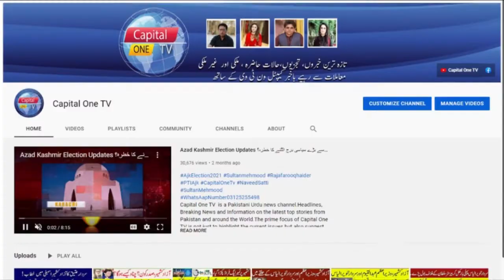TLP & Govt Kay darmian Mazakraat Kamyab? حکومت کے تحریک لیبک کے ساتھ مزاکرات کامیاب